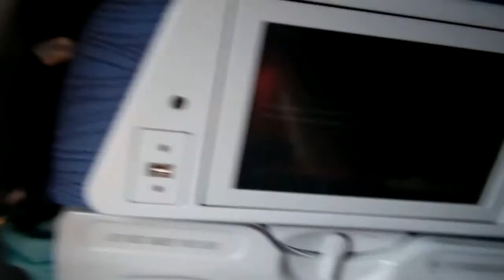Antigua take off - with Air Canada June 15, 2015